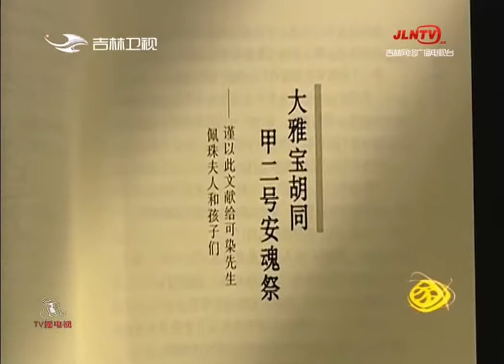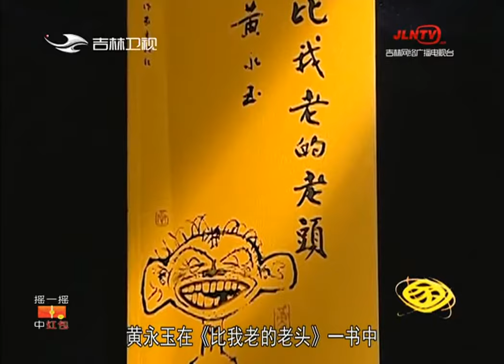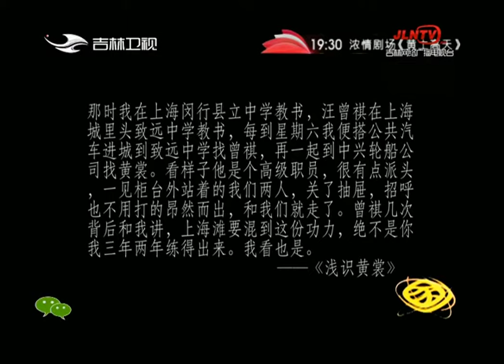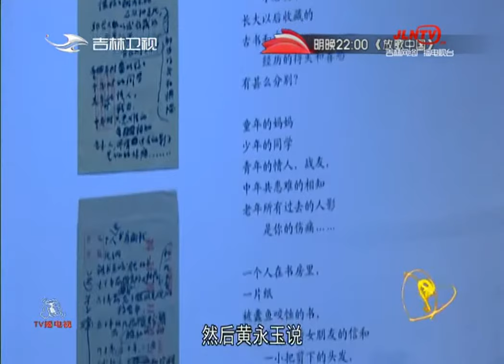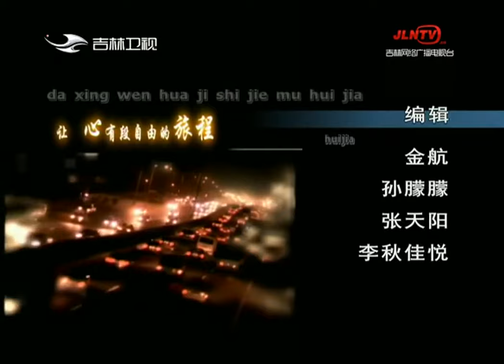回家 20190909：黄永玉（三）海内知己（上）